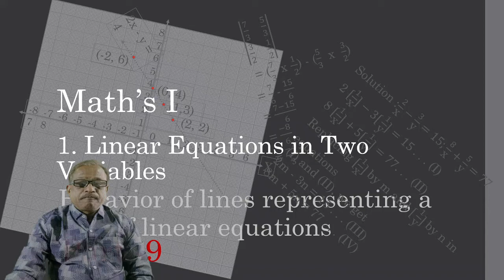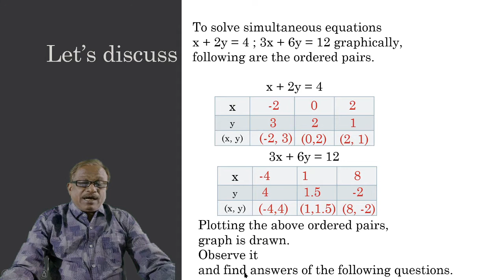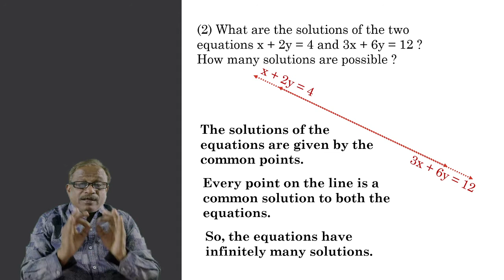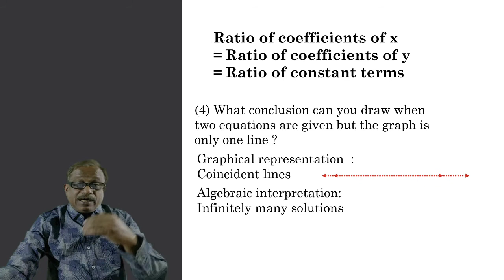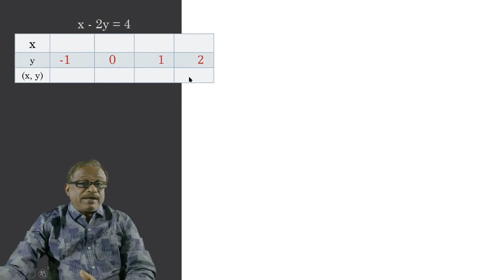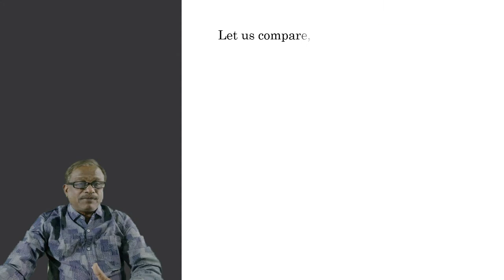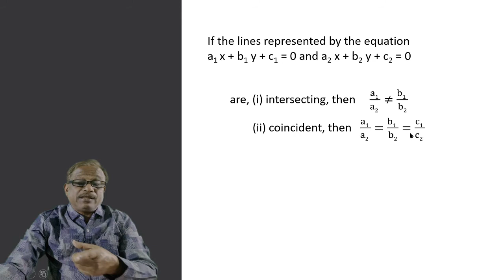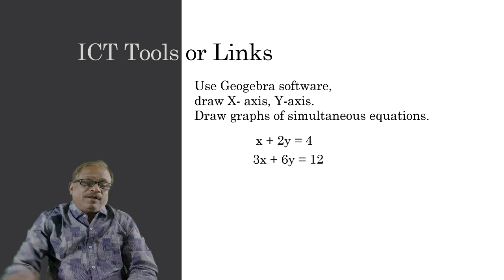Class 10th /Math’s I/ Part -9/1. Linear Equations in Two Variables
Hello students,
In the part 9 video we learn
 If the lines represented by the equation
a1 x + b1 y + c1 = 0 and a2 x + b2 y + c2 = 0
are, (i) intersecting, then     a1 /a2 ≠b1 /b2
(ii) coincident, then    a1 /a2 =b1 /b2=c1 /c2
(iii) parallel, then   a1 /a2 =b1 /b2≠c1 /c2